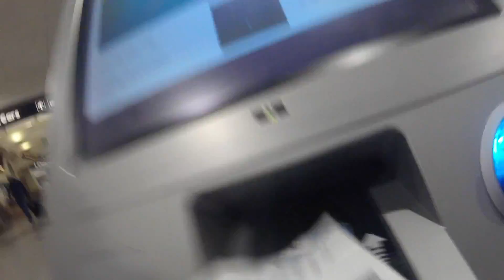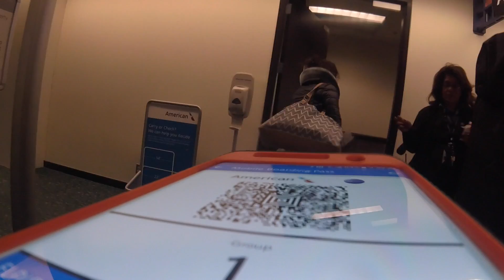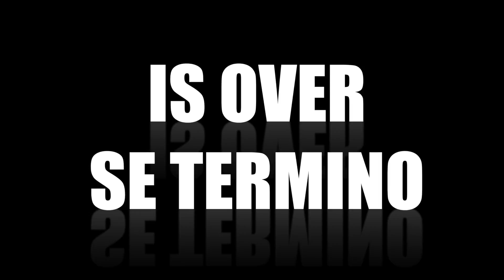NEXT PLANE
..SI LES GUSTA PONGANLE LIKE ... ESO NOS AYUDARIA MUCHO ... BYE BYE

PARA CONTACTARME ..

13733 BACHIMBA DR. EL PASO TEXAS 79928